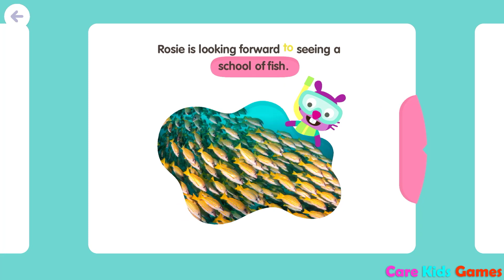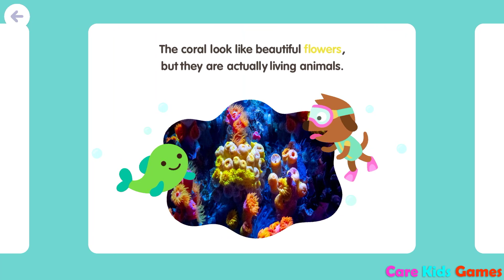Sago Mini School - Discovery Orca Fish & Ocean Life - Best App for Kids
Learn with Big Trucks, Bugs, Rainbows, Birds, Firefighters, Ponds, Butterfly  with Sport… with new topics coming regularly!

NEW TOPIC:  Sago Mini Oceans
Oceans! Dive in and discover the wonders of our oceans and the animals who call them home while developing numeracy, literacy, and problem-solving skills.